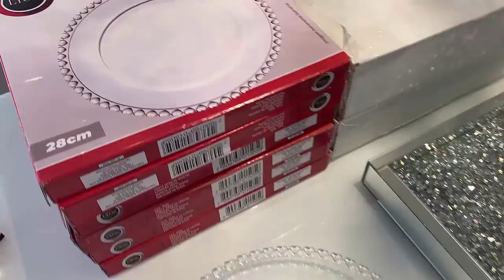MINHAS COMPRAS DE CARNAVAL | MESA POSTA E DECOR COM VALORES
♥ Tema: MINHAS COMPRAS DE CARNAVAL | MESA POSTA E DECOR COM VALORES

♥ Instagram das Lojas:
1) Ki Cerâmica - @kiceramica
2) Magicril Decorações - @magicril_decor
3) Trad Porcelanas - @porcelanastrad
4) Bem Me Quer Decor - @bemmequerpedreira
5) Duchapéu Casa e Presentes - @duchapeu

♥ Edição e gravação:
*Lidy Pink